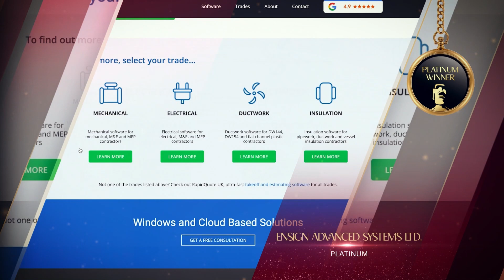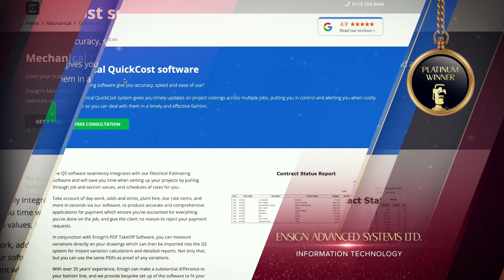Ensign Advanced Systems Ltd. (United Kingdom) - 2021 TITAN Business Awards Winner Highlights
2021 TITAN Business Awards Winner:
Ensign Advanced Systems Ltd. (United Kingdom)
Category: Information Technology

Ensign Advanced Systems Ltd. won a Platinum award for Information Technology, in Construction. Ensign Advanced Systems Ltd. is uniquely designed for four key segments within construction (Mechanical, Electrical, Ductwork and Insulation), and offers a way for even the most technophobic clients to embrace estimation software and maximize their productivity and profitability.